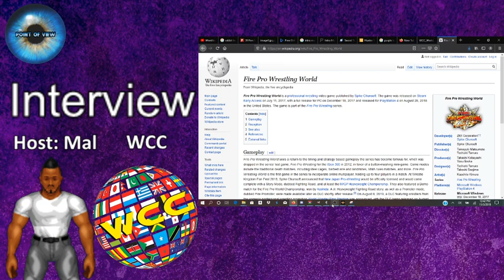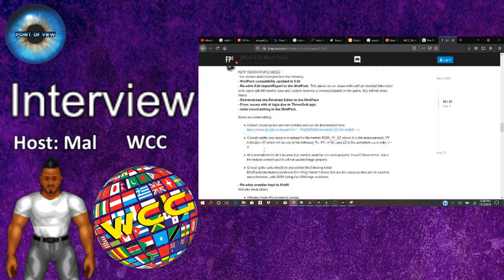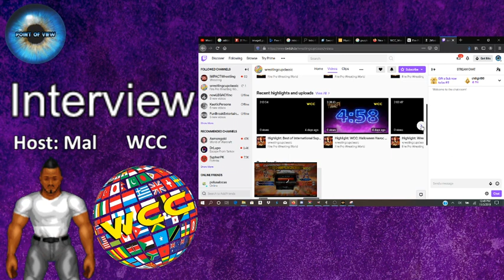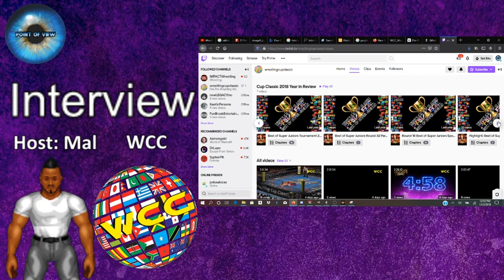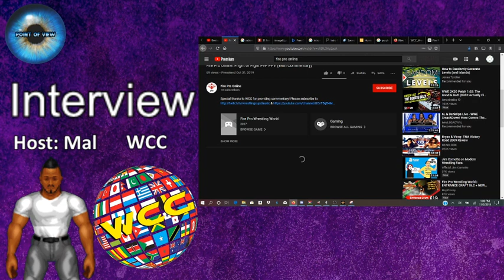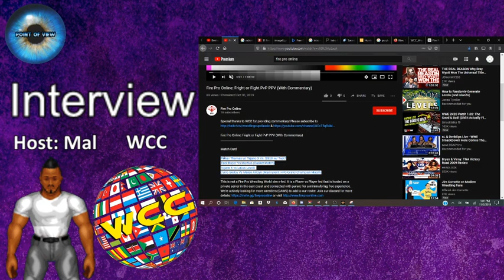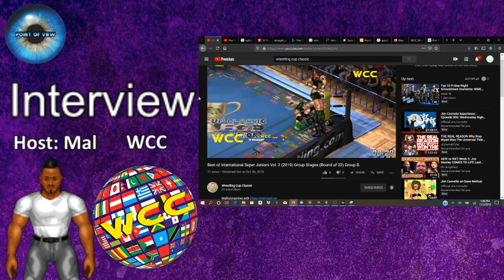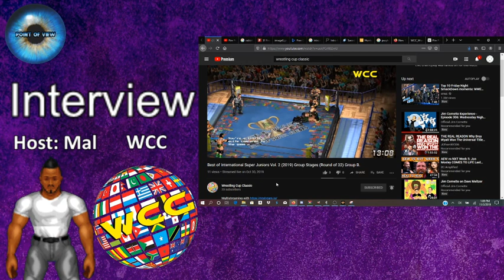POV Podcast Interview: Wrestling Cup Classic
Enojy